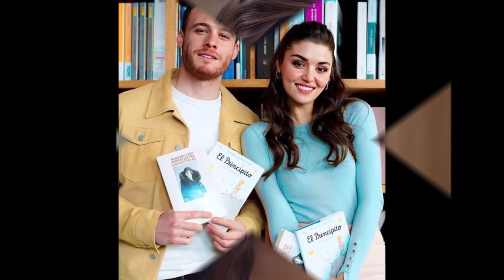Hande Erçel soltó la bomba: ¡Kerem Bürsin no puede casarse!